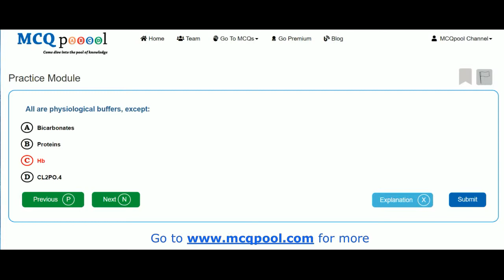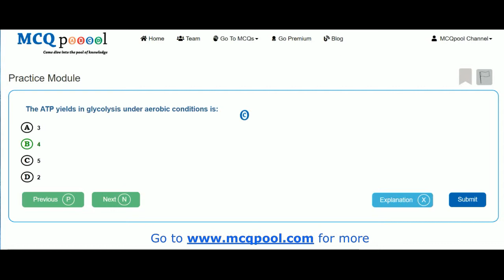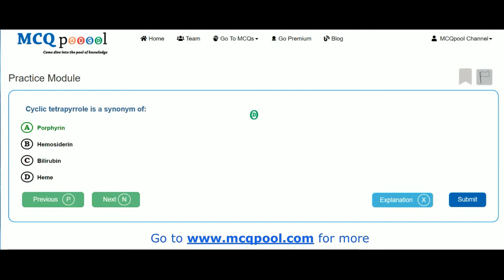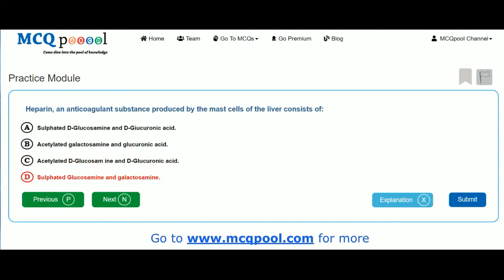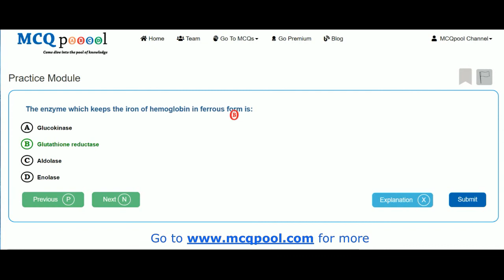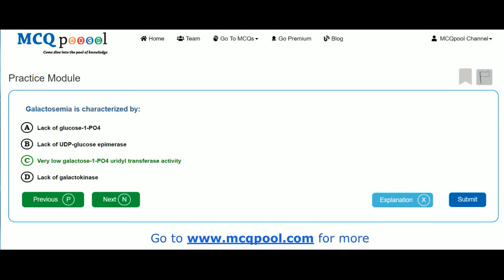Quiz/ MCQs on Biochemistry- Hematopoietic System -MCQ Quick Revision Series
For more details on how to do so, please visit:
Multiple Choice Questions on Biochemistry- Hematopoietic System for Medicine, Dentistry, Nursing, Pharmacy and Allied Healthcare professions